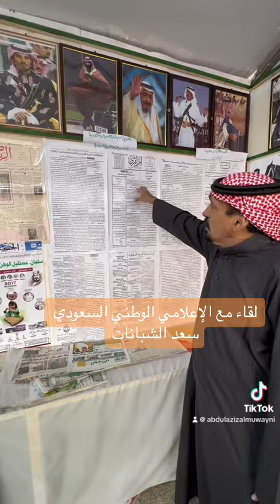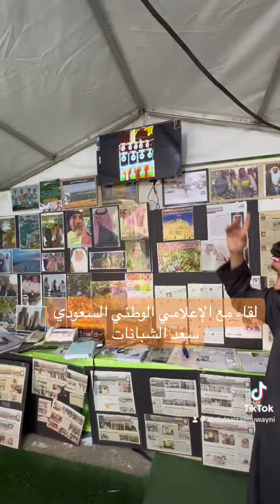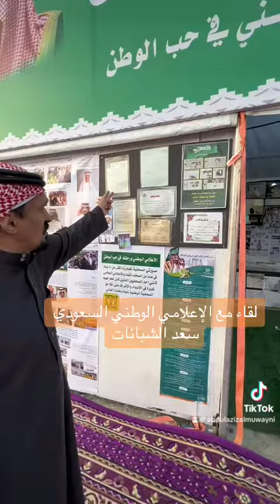لقاء مع الإعلامي الوطني السعودي سعد الشبانات